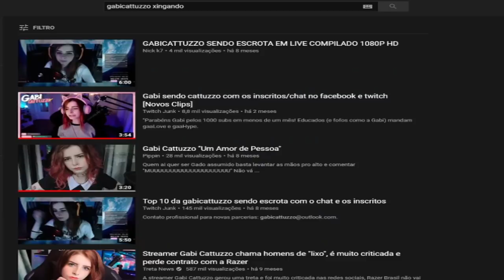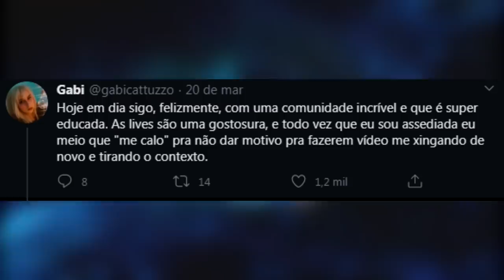AS "DESCULPAS" DA GABI CATUZZO...